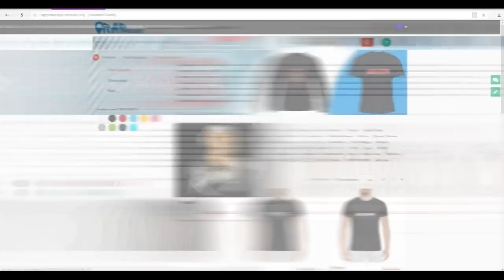Гарри Топор о Rickey F, Тони Раут, Versus, Галат, Mozee Montana, Oxxxymiron (14.4.2018)